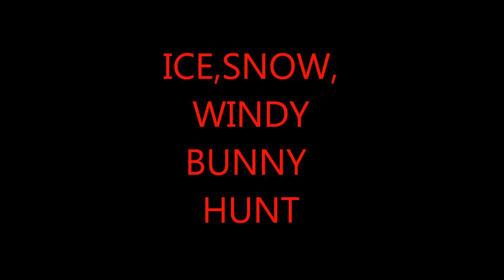ICE, SNOW, WINDY RABBIT HUNT 8 Rabbits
Tough conditions but the hounds put on a show.Couple big runs.Got my Ohio limit.Thanks Dave and mike for a great hunt.